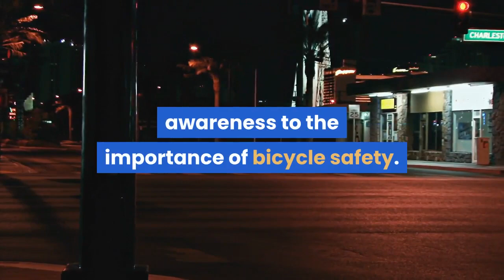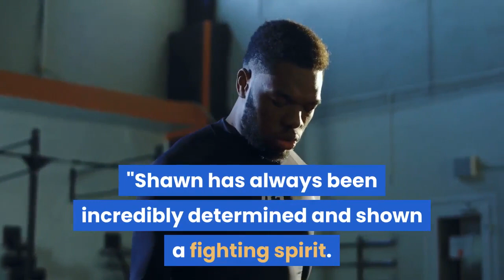Former NBA center Shawn Bradley paralyzed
Former NBA center Shawn Bradley suffered a traumatic spinal cord injury that left him paralyzed, according to a statement released on his behalf by the Dallas Mavericks. On Jan. 20, Bradley was struck from behind by an automobile while riding his bicycle a block from his home in St. George, Utah. He underwent neck fusion surgery and has spent the past eight weeks hospitalized and undergoing rehabilitation."With his wife Carrie at his side around the clock, and supported by an amazing team of rehabilitation specialists and family, Bradley is in good spirits, " the statement read, in part. "He plans to use his accident as a platform to bring greater public awareness to the importance of bicycle safety. "Bradley, 48, was the No. 2 pick in the 1993 draft, selected by the Philadelphia 76ers after spending two years on a Mormon mission following his freshman year at BYU. He's 7-foot-6 and averaged 8. 1 points, 6. 3 rebounds and 2. 5 blocks during his 12-season NBA career, spending the last 8½ years of that time with the Mavericks."We are saddened to hear of Shawn's accident, " Mavericks owner Mark Cuban said in the statement. "Shawn has always been incredibly determined and shown a fighting spirit. We wish him nothing but the best in his recovery. He will always be a part of our Mavs family. "